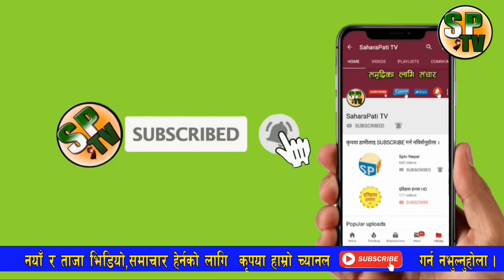.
MS Creation PVT Ltd बाट संचालित यस च्यानलमा प्रसारण भएको समाचार भिडियोहरु डाउनडोल गरी अन्यमा अपलोड गरेको पाइएमा  CopyRight ऐन अन्तरगर्त कारवाही गरिने व्यहोरा समेत जानकारी गराइन्छ । धन्यबाद